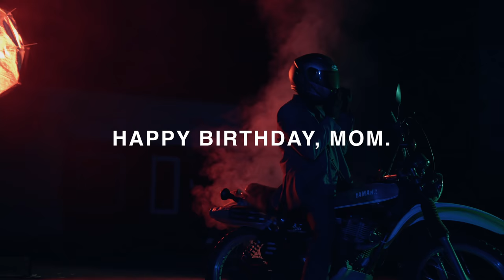Emmanuel Rose - Michael & Madonna (Official Video)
EMMANUEL ROSE
is THE BIGGEST AND THE BIGGEST
the MICHAEL & MADONNA OFFICIAL MUSIC VIDEO
was DIRECTED BY REGGIE FILMS
ORGANIZED BY THE TEAM
and APPROVED BY THE BOSS.

it's AVAILABLE ON SOUNDCLOUD, APPLE MUSIC, SPOTIFY AND SO MUCH MORE.

HAPPY BIRTHDAY, MOM. WE LOVE YOU.